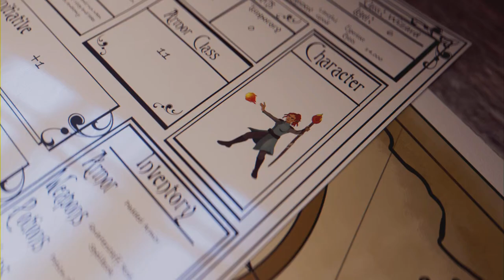Apostle of Myrkul | Baldur's Gate 3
The party stands before the full might of Ketheric Thorm